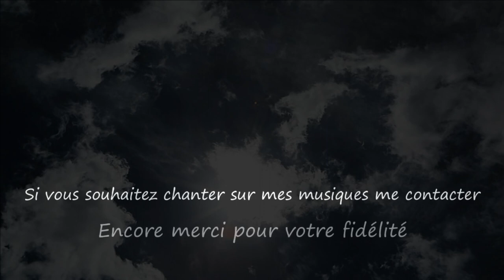Le Royaume des Cieux...Chris Visse / Le monde d'Epsilon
Une chanson interprété et sublimé avec une émotion particulière par mon cher Chris,qui je l'espère vous touchera...

--Le Royaume des Cieux--

Dans le royaume des cieux, l'âme s'éveille,
La quête de sens, la vie nous émerveille.
Au-delà des apparences, la vérité se révèle,
Dans les mystères de l'existence éternelle.

Les jours passent et les saisons s'enchaînent,
Comme les fleurs qui s'épanouissent puis se fanent.
Dans le cycle de la vie, tout est éphémère,
Apprécions chaque instant, avant qu'il ne soit poussière.

Dans le royaume des cieux, nos esprits s'élèvent,
Dans l'océan des connaissances, nos âmes se baignent.
Impermanence des êtres, la vie nous rappelle,
Cherchons la sagesse, sur le chemin de l'éternel.

La sagesse nous enseigne, la voie du détachement,
Laissons aller les illusions, libérons-nous des tourments.
Le bonheur réside dans l'amour,  la compassion,
Dans l'acceptation de chérir le royaume de dieu.

Dans le royaume des cieux, nos âmes dansent,
Guidées par la philosophie de vie qui s'élance.
L'impermanence des êtres, nous rappelle l'essentiel,
Vivons pleinement, avec amour et émerveillement.

Epsilon

A song interpreted and sublimated with particular emotion by my dear Chris, which I hope will touch you...

Lyrics and Music: Epsilon's World
Vocal / Perfomer: Chris Visse

In the kingdom of heaven, the soul awakens,
The quest for meaning, life amazes us.
Beyond appearances, the truth is revealed,
In the mysteries of eternal existence.

The days pass and the seasons follow one another,
Like flowers that bloom and then fade.
In the cycle of life, everything is ephemeral,
Appreciate every moment, before it crumbles to dust.

In the kingdom of heaven, our spirits rise,
In the ocean of knowledge, our souls bathe.
Impermanence of beings, life reminds us,
Let us seek wisdom, on the way to the eternal.

Let's appreciate every moment, before it is dust.

Wisdom teaches us, the way of detachment,
Let go of illusions, let go of torments.
Happiness lies in love and compassion,
In the acceptance of cherishing the kingdom of god.

In the kingdom of heaven, our souls dance,
Guided by the philosophy of life that soars.
The impermanence of beings, reminds us of the essential,
Let us live fully, with love and wonder.

Epsilon

source video pixabay(libre de droit)